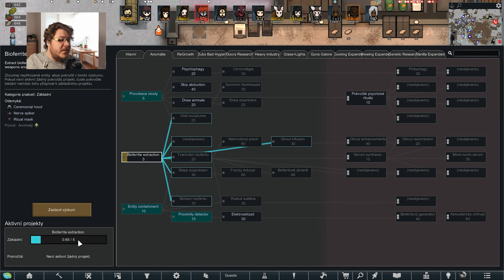Dlouhá noc, část čtvrtá [RimWorld]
► A pak jsme na vobzoru viděli záblesk světla!

TOHLE NENÍ ZÁZNAM ZE STREAMU

HRA
► RimWorld